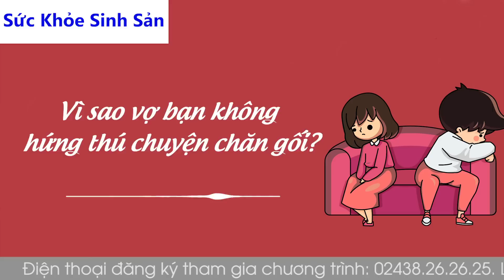Cửa Sổ Tình Yêu: Vì Sao Vợ Bạn Không Hứng Thú Chuyện Chăn Gối? | Tư Vấn Sức Khỏe Sinh Sản